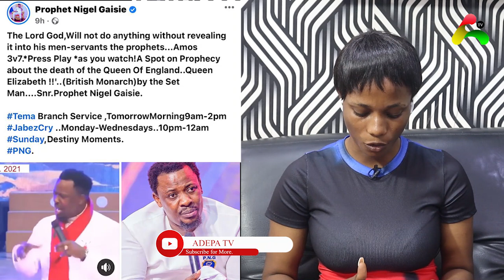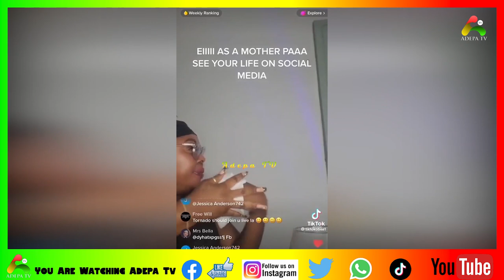My Prophecies are spot on!!! Prophet Nigel Gaisie react to his Prophecy on Queen Elizabeth ii Dɛath